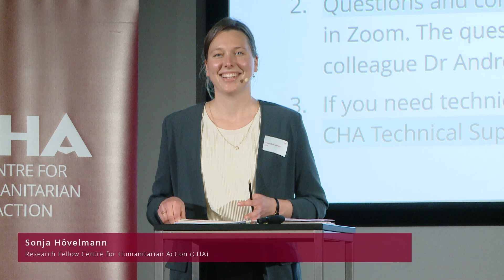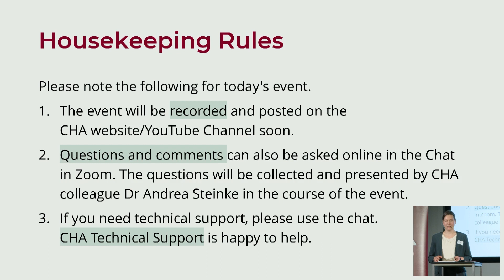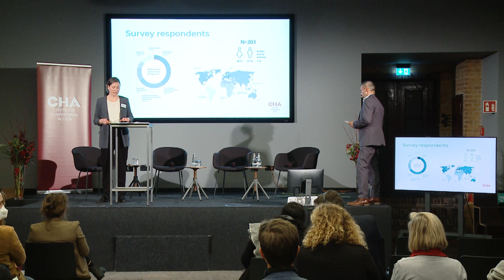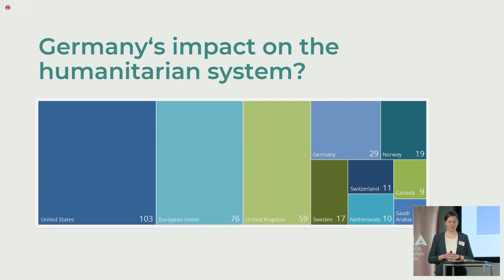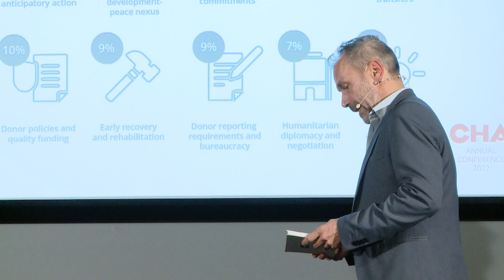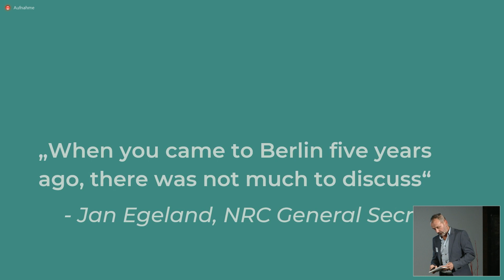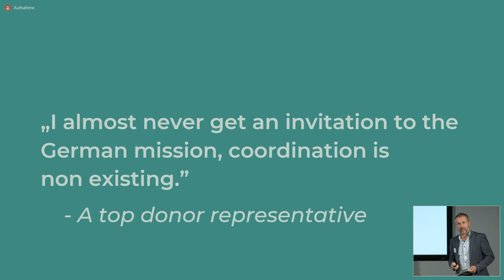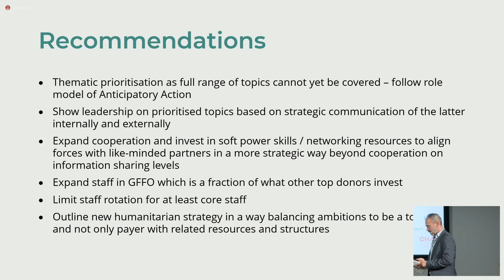CHA22 Panel 2: Do we need a humanitarian Zeitenwende in Germany? [German/English]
Financially, Germany is by far the largest humanitarian donor government in Europe. Germany's responsibility with regard to the new and continuing challenges of humanitarian aid in the wake of the war in Ukraine are therefore particularly pronounced. This also applies to international expectations of Germany, as current CHA research findings make evident.
What is Germany's concrete potential and responsibility for a humanitarian Zeitenwende?
How is the question of a humanitarian Zeitenwende related to security issues and the new German National Security Strategy currently being discussed?
What interests and factors have so far prevented a humanitarian Zeitenwende in Germany?

Speaker:
• Christian Katzer, General Director MSF Germany
• Simone Schnabel, Research Associate at the Peace Research Institute Frankfurt
• Sarah Bressan, Research Fellow at the Global Public Policy Institute (GPPi)

Moderation:
Sonja Hövelmann, CHA

Chapter:
00:00 Welcome by Sonja Hövelmann
05:36 Survey Results: International Perception of Germany as a Humanitarian Actor
10:18 Interview Results: Where Does Humanitarian Action Stand?
19:01 Sarah Bressan (GPPi): The debate on the „Zeitenwende“
25:04 Simone Schnabel (HSFK): Insights Into Sahel Research
33:08 Christian Katzer (MSF): MSF‘s View on Networking
39:20 Simone Schnabel (HSFK): Lack of Strategy and Coherence in Africa Policy
42:57 Sarah Bressan (GPPi): What Does Germany Have to Catch Up on?
50:32 Christian Katzer (MSF): Humanitarian Action From Civil Society
01:00:51 Sonja Hövelmann (CHA): Human Security
01:01:59 Simone Schnabel (HSFK): How to Address Conflicting Objectives?
01:06:03 Sarah Bressan (GPPi): How to Address Conflicting Objectives?
01:10:25 Simone Schnabel (HSFK): Prevention as Part of a Strategy
01:10:53 Christian Katzer (MSF): How to Address Conflicting Objectives?
01:14:30 Questions from the audience: Cornelia Füllkrug-Weitzel (DKH)
01:21:30 Questions from the audience: Frederick Ranitzscha (WFP)
01:23:44 Questions from the audience: Andrea Steinke (CHA)
01:24:36 Response: Simone Schnabel (HSFK)
01:27:42 Response: Sarah Bressan (GPPi)
01:30:40 Response: Christian Katzer (MSF)
01:33:58 Closing Words by Sonja Hövelmann